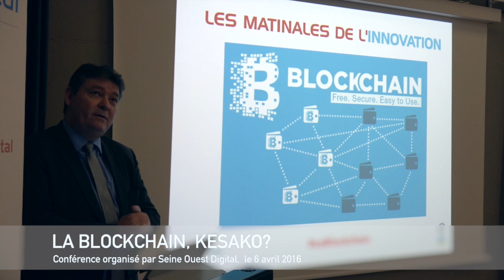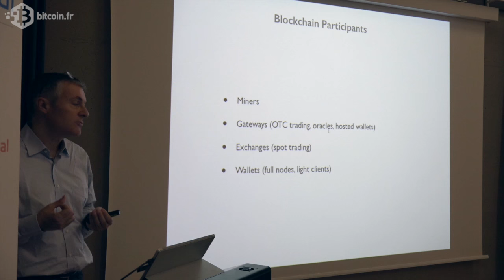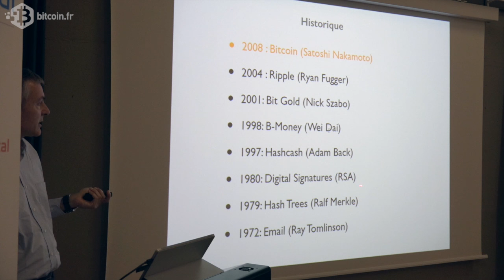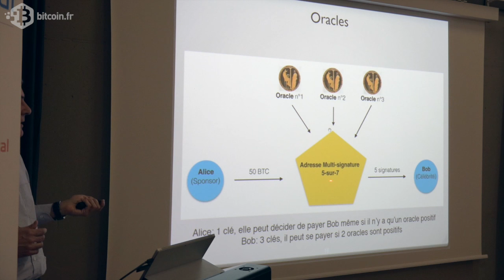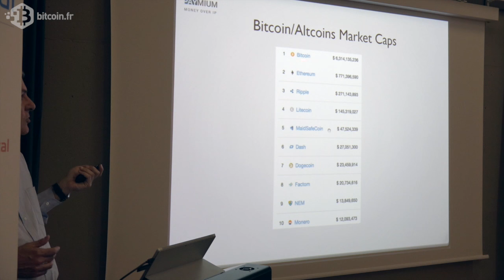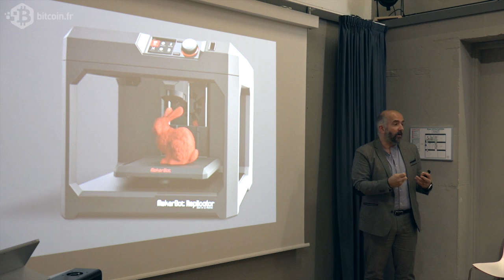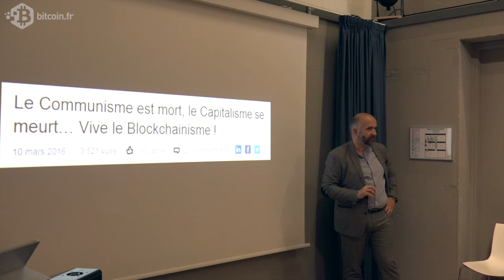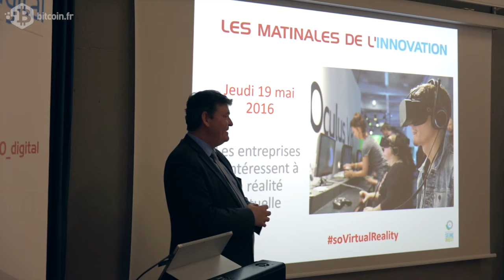La Blockchain, kesako?